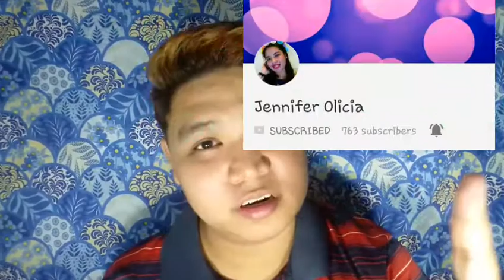Sub 4 sub and VLCS? (tagalog)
Peace po wala po sanang maoffend

Shout out with link ng yt channel nila kina